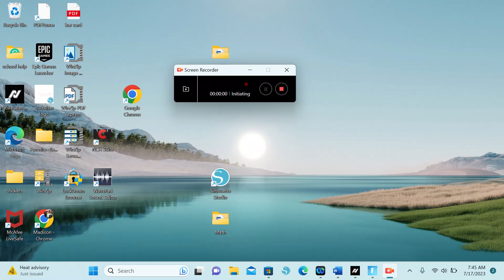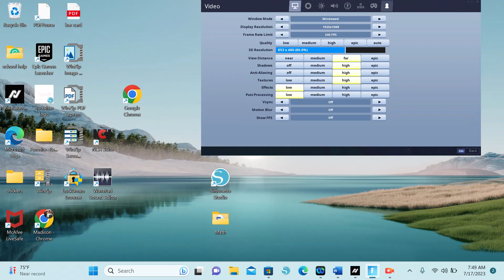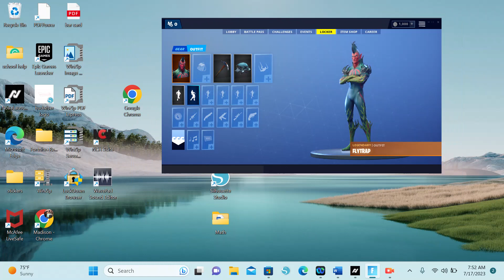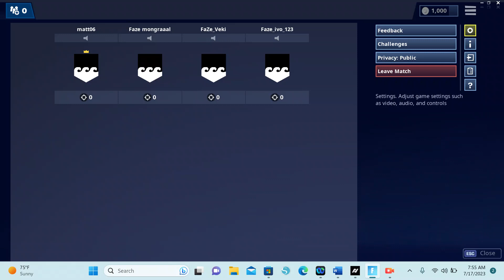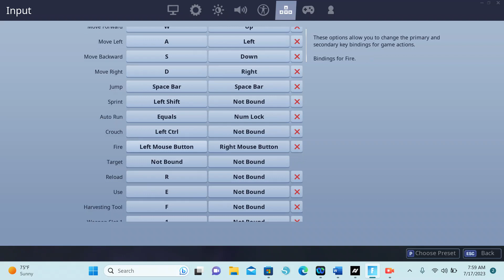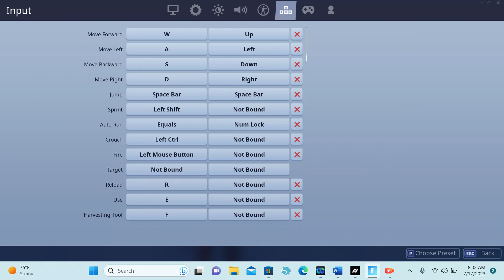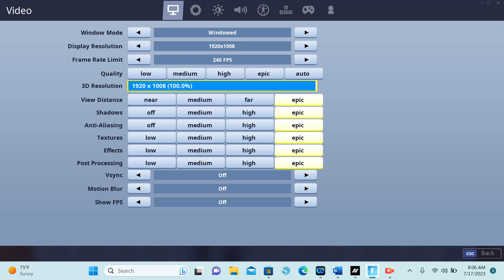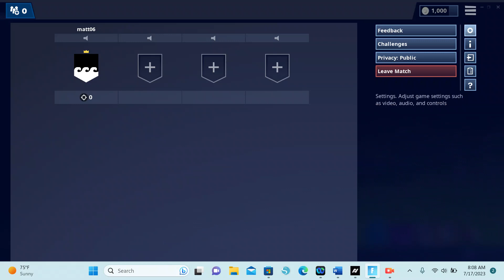playing og fortnite